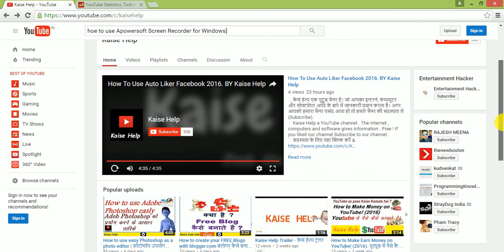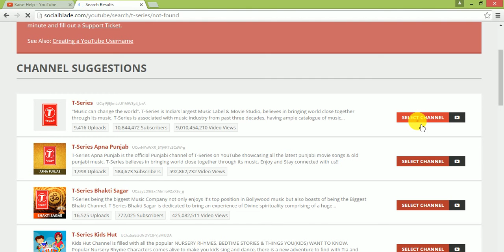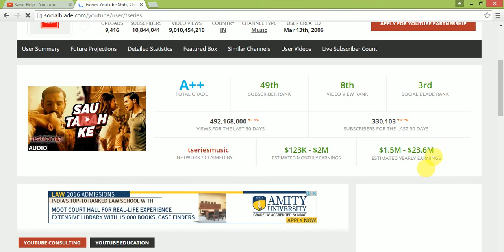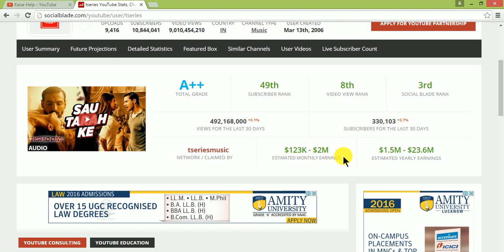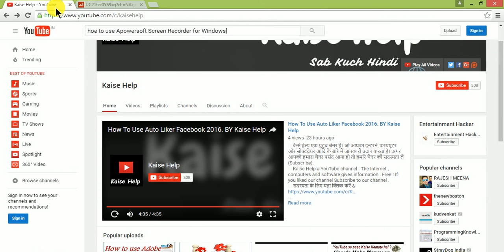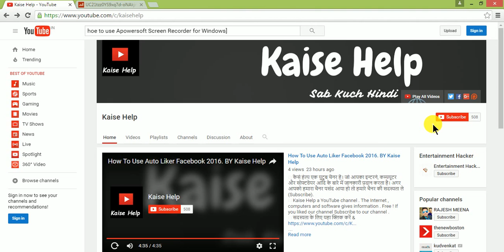How to See any YouTube Channel income | किसी युटूब चैनल की कमाई कैसे देखते है | Hindi Video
How to See any Youtube Channel income. किसी युटूब चैनल की कमाई कैसे देखते है।
 कैसे हेल्प एक हिन्दी युटूब चैनल है जो आपको इन्टरनेट, कम्प्यूटर, मोबाईल और नयी टेकनालाजी के बारे में हिन्दी में जानकारी देता है।
 Kaise Help  is a Hindi YouTube channel . The Internet , computers, Mobile and software gives information in Hindi . Free !